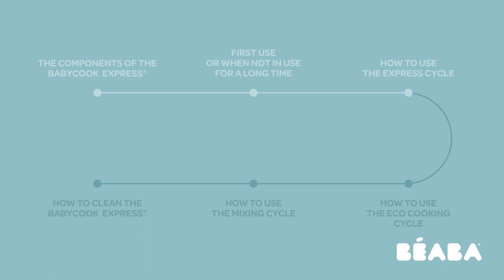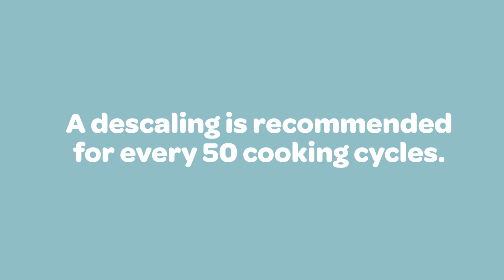Discover how to work your Babycook Express® !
00:00 - Presentation
00:10 - The components of the Babycook Express®
00:36 - The first use or in case of prolonged non-use
00:57 - How do I start express cooking?
02:35 - How do I start eco cooking?
04:08 - How to start the mix?
04:45 - How do I clean the Babycook Express®?